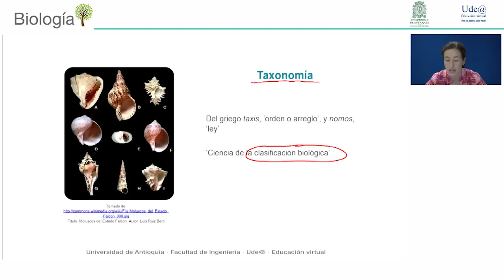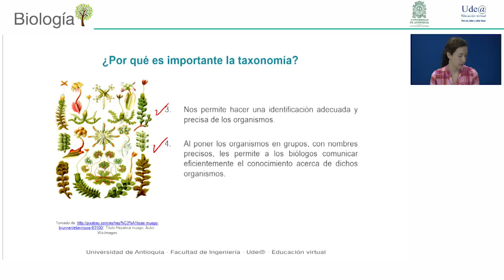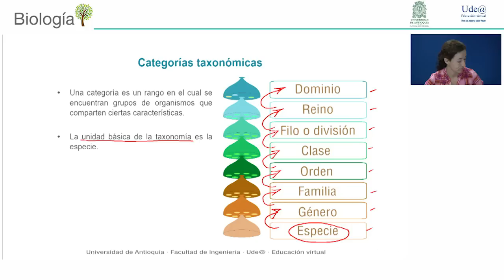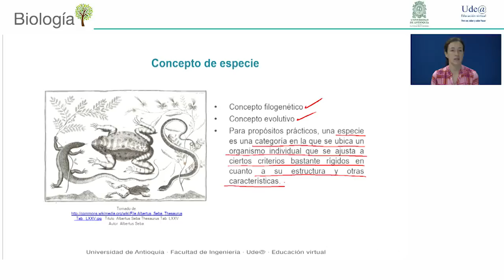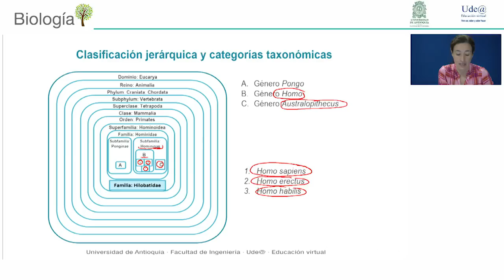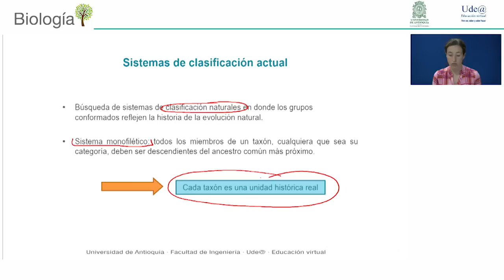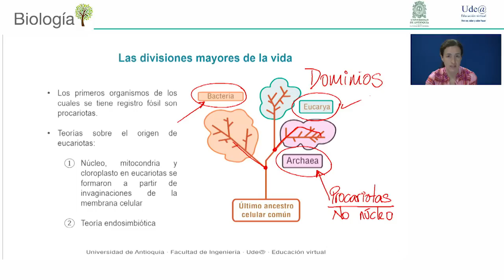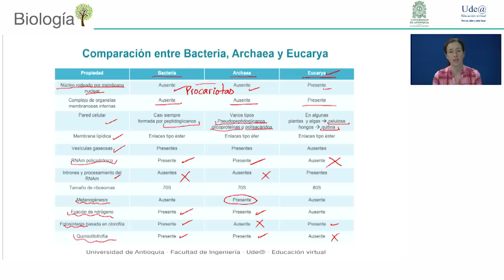Taxonomía: el arte de la clasificación biológica - 10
Este video le ayudará a comprender la utilidad de la taxonomía dentro de las ciencias biológicas a través de explicaciones sobre el concepto de especie; la nomenclatura binomial y la forma como se escriben los nombres científicos; la utilidad práctica de las categorías taxonómicas en un sistema de clasificación completo; las diferencias entre la clasificación clásica y la filogenética y la expresión a mayor escala de la diversidad sobre el planeta: los tres dominios de la naturaleza viva.

Producido por: Ude@/ Jefe de Producción: Lyda Yaneth Contreras/ Producción Audiovisual: Camilo Monsalve/ Ingeniero: Fredy Rios/ Asistente: Jaime Rojas/ Departamento de Recursos y Apoyos Informáticos -DRAI-/ Facultad de Ingeniería - Universidad de Antioquia.